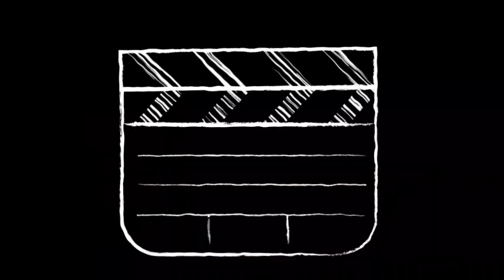Fin de año, sala naranja tm